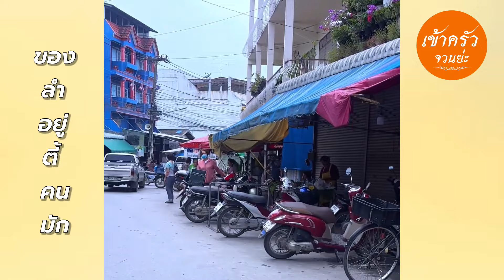[19] น้ำพริกน้ำปู๋ หน่อไม้ หมูทอด...ป่ะกิ๋นข้าวกั๋น